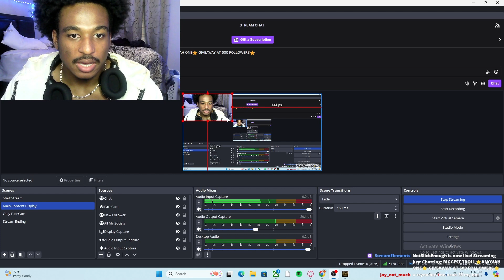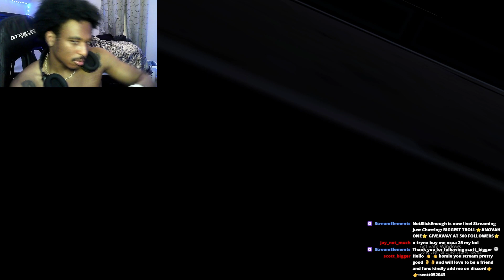WHERE IS MY PLOT ARMOR | The Walking Dead: Season 2 | Ep. 1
Daily UpLoads Daily Content Daily GRINDINGGG